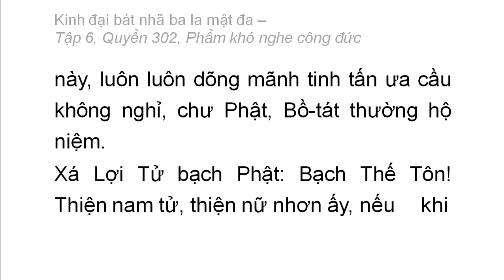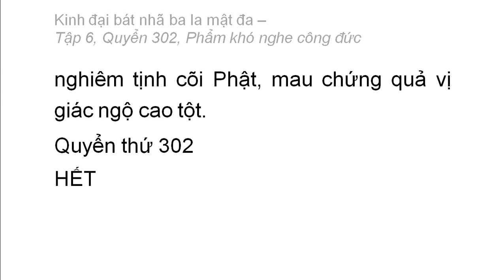Quyển 302: Kinh đại bát nhã ba la mật đa - Phẩm khó nghe công đức (rất hay) (302/600) (13)